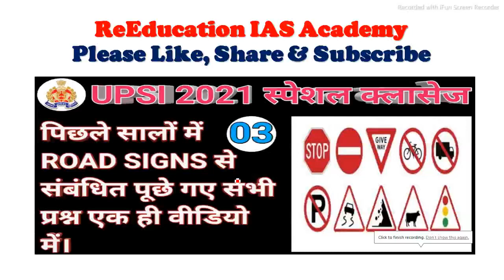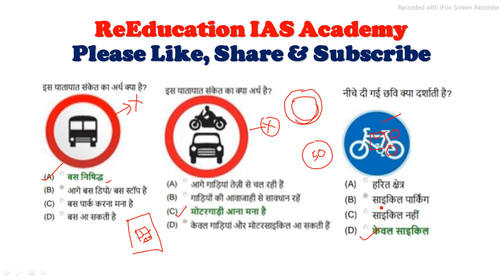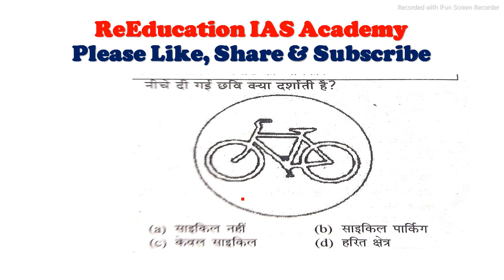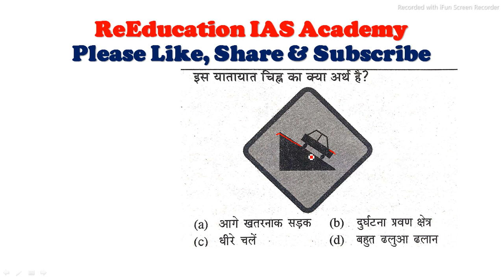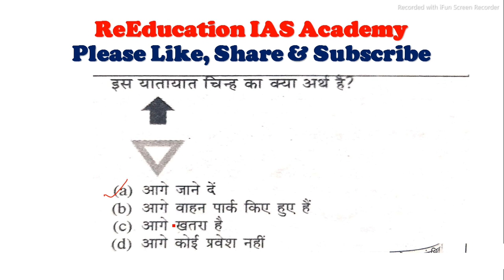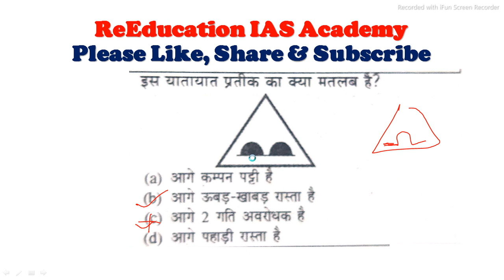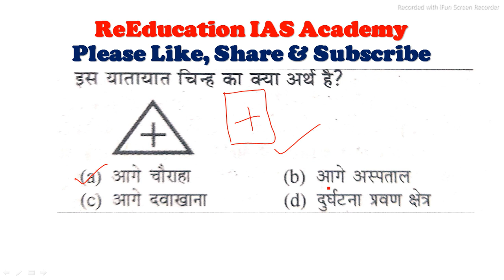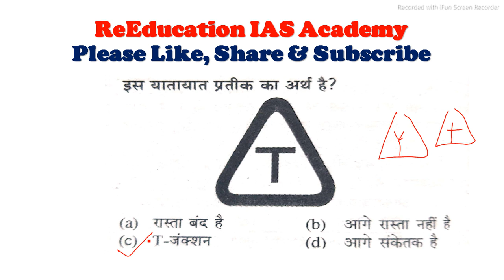UPSI में पूछे गए सभी ट्रैफिक साइन एक साथ । UPSI Previous year questions। Most imp traffic signs।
UPSI में पूछे गए सभी ट्रैफिक साइन एक साथ
UPSI Previous year questions
Most imp traffic signs
all previous year questions of road signs
road signs
traffic signs
what is traffic signe,importent traffic signe
most importent traffic sign
trafic signe
upsi traffic signe
traffic signe for upsi exam
road signs for upsi
dl kaise banye
traffic signs in hindi
road signs in hindi
what is the mean of give way signs